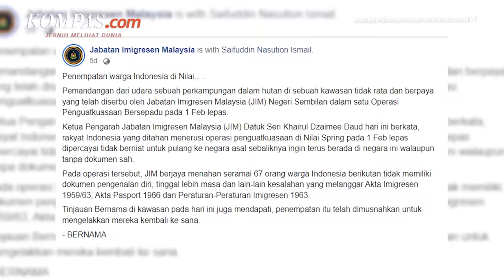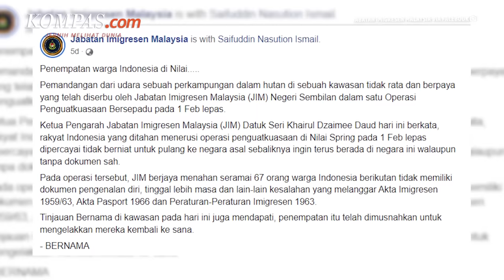Viral! Perkampungan Ilegal Warga Indonesia di Malaysia: Bertanam Hingga Buat Sekolah Sendiri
Malaysia menemukan dan menggerebek perkampungan ilegal warga Indonesia di Nilai, Negeri Sembilan. Foto-foto perkampungan ilegal tersebut dirilis oleh Departemen Imigrasi Malaysia (Jabatan Imigresen Malaysia/JIM) pada Kamis (9/2/2023) di Facebook.

Direktur Jenderal Departemen Imigrasi Malaysia (JIM) Khairul Dzaimee Daud mengatakan, warga Indonesia yang berada di perkampungan tersebut diyakini tidak berniat kembali, melainkan ingin tetap tinggal di Malaysia tanpa dokumen yang sah.

Penulis: Danur Lambang Pristiandaru
Penulis Naskah: Wiyudha Betha Dinaragis
Narator: Wiyudha Betha Dinaragis
Video Editor: Ivan Khabibu Rochman
Produser: Oka Ray Pama